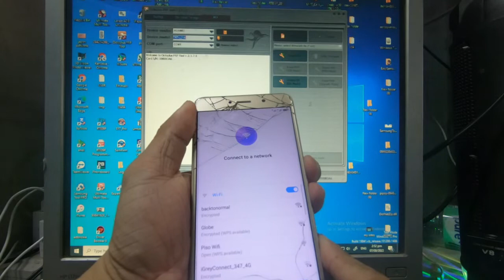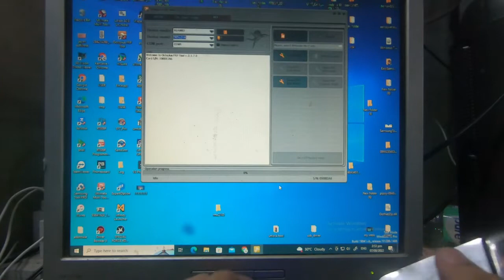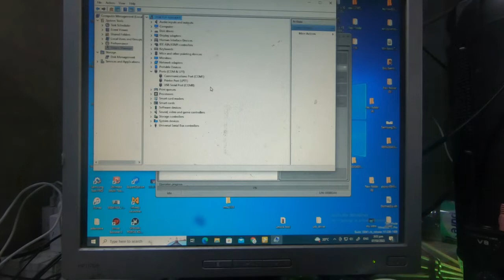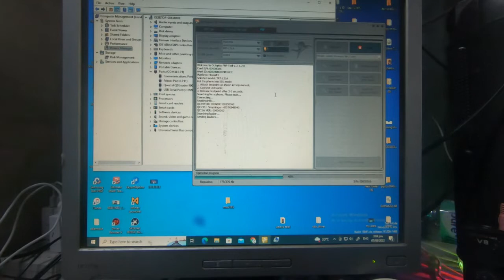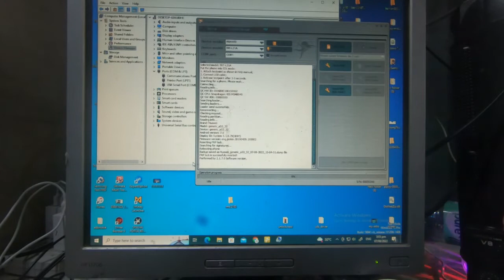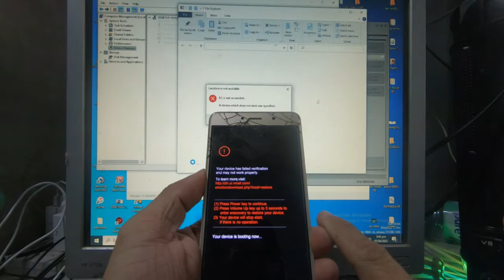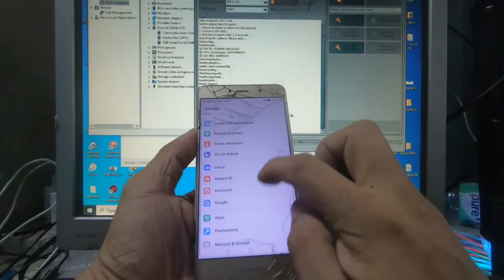huawei y7 prime (trt-l21a) remove google account